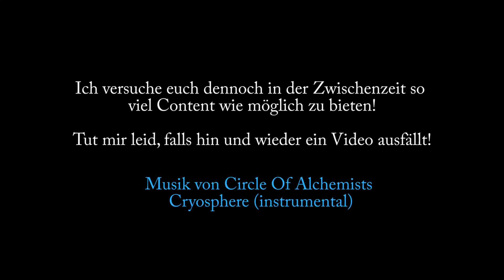kurzes Informationsvideo, wie geht es weiter mit dem Kanal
Informationsvideo, so geht es weiter

In den nächsten Wochen könnte es etwas ruhiger auf meinem Kanal werden.
Damit ihr das nicht falsch versteht kommt hier eine kurze Erklärung.
Freut euch auf das Kommende! :)

Beste Grüße euer MrYeti!

Lasst mir doch bitte einen Kommentar da, wenn euch das Video gefallen hat (oder auch nicht) :)
Ich freue mich immer über konstruktives Feedback.

Lass dich von meinen Videos nicht täuschen.
Ich lege im Umgang mit "nicht-rein-virtuellen" Menschen großen Wert auf Respekt und Höflichkeit beim Umgang miteinander.
Bitte halte dich an die allgemeinen Verhaltensregeln und akzeptiere auch die Meinung anderer Benutzer.